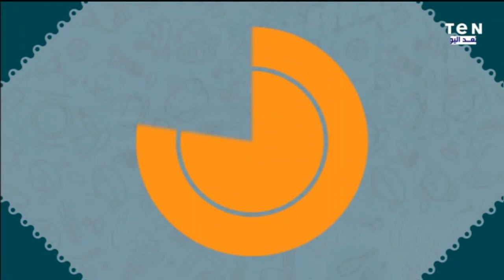طريقة عمل طاجن عكاوي بالبطاطس مع الشيف ايمان السيد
مقادير طاجن عكاوي بالبطاطس مع الشيف ايمان السيد
4 أكواب (1000 مل) ماء مغلي كيلو
(1000 جم) عكاوي مقطعة مكعبات صغيرة
½ كيلو (500 جم) بطاطس مقشرة، ومقطعة قطع متوسطة الحجم
¼ كيلو (250 جم) طماطم مقشرة، ومفرومة ناعمًا
بصلة كبيرة مفرومة ناعمًا
ثمرة فلفل أخضر حار 4
 فصوص ثوم مهروس
2 ملعقة كبيرة (25 جم) صلصة طماطم
2 ملعقة كبيرة (30 مل) زيت
ملعقة كبيرة (12.5 جم) زبد،
مكعب مرق لحم، أو دجاج مطحون
2 ورقة لورا
3 حبات حبهان
½ ملعقة صغيرة (2.5 جم) البهارات السبعة